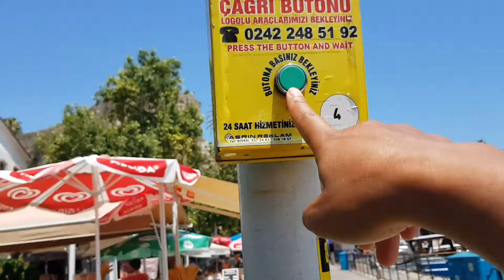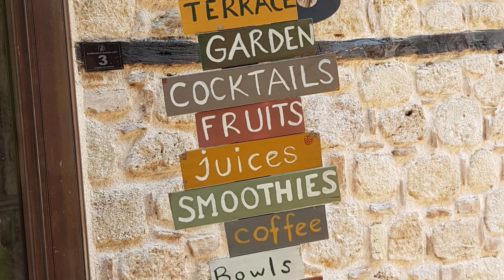Jalan jalan di kota tua Antalya saat Liburan di Turki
Liburan di Turki.Liburan sendiri di Turki . OMG! Jalan jalan di Turki Antalya Old Town
Beginilah Old Town di Kota Atalya Turki .
Diaryku saat liburan solo di Turki July 2021
Singgah di pelabuhan Kalaeci dan mampir di toko souvenir di kota Tua Antalya
Jalan jalan ke Turki
jalan jalan di Turki
Turki
Antalya
Antalya old town
Turki souvenir shop
Harga minuman di Turki
Alam Turki
pemandangan di Turki